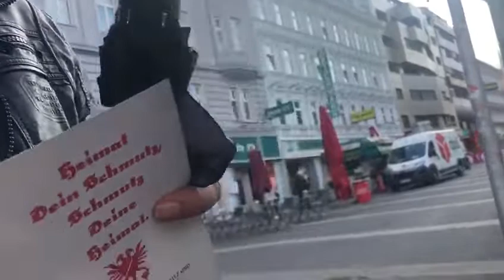Wie wählt Österreich? - Audienz mit der BM für Heimatschmutz und internationale Affären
Video von BM für Heimatschmutz und internationale Affären mit Bundesvorsitzender Frau in der Heimat, 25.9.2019